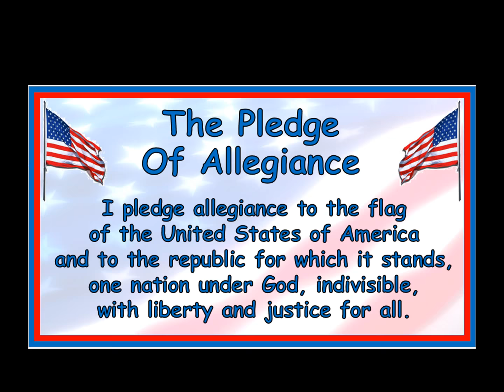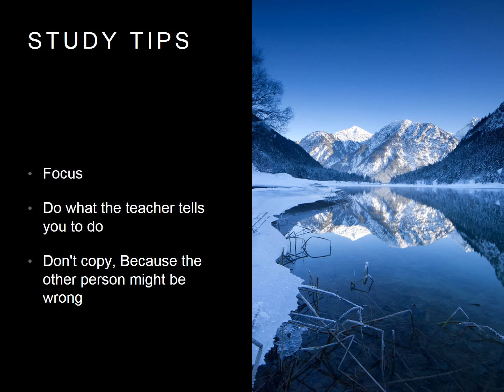announcements 10 12 2017